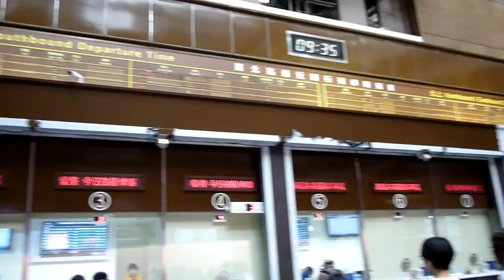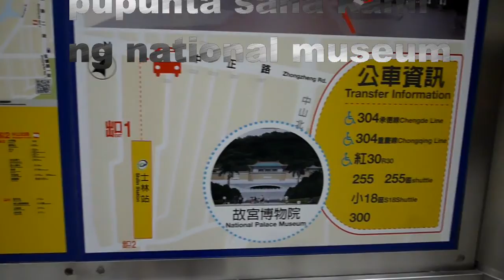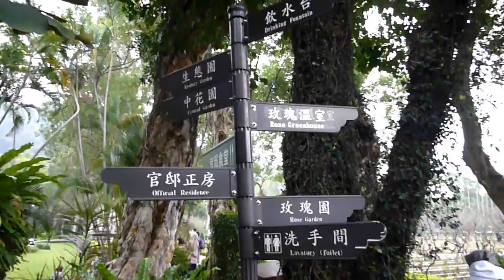Shilin Residence Park Taipei Taiwan |Vlogs december 22 2019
Hi! My Name is Joly I'm from the Philippines working in Taiwan us a caretaker a have a once a month day off I do vlogs when my off day with my friends

intro edited by Filmora
video edited by movie maker

camera use Lumix Panasonic/Samsung J7